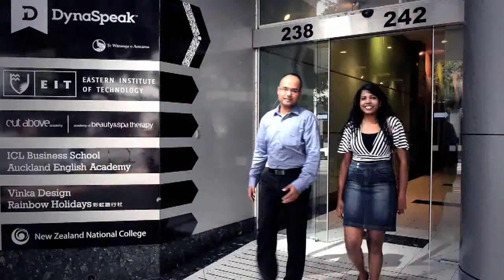Eastern Institute of Technology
Students at EIT receive one-to-one support from the Institute, which is one among the top two institutes of technology in New Zealand.

Do you want to study in New Zealand? Don’t know where to start? In World Wide College Education, we help students reach their education goals abroad. Get in touch with one of our highly trained education counsellors now!
Thinking to study abroad?
How about New Zealand ?
Being the second largest country in the world, Canada offers a brilliant set up in its highereducation infrastructure with a great mix of culture, language and globalization.
Choosing to studyabroad in NewZealand will offer an excellent globaleducation experience to students!